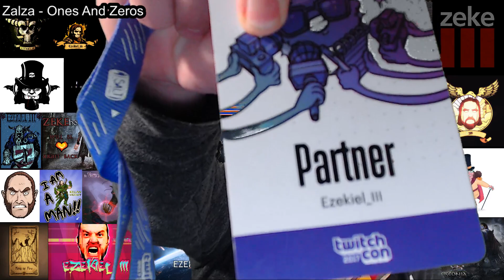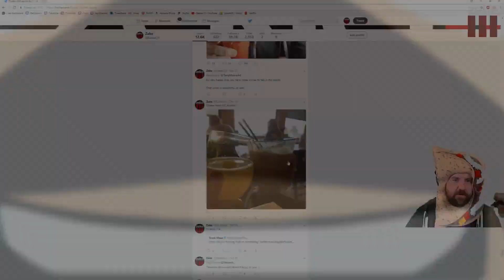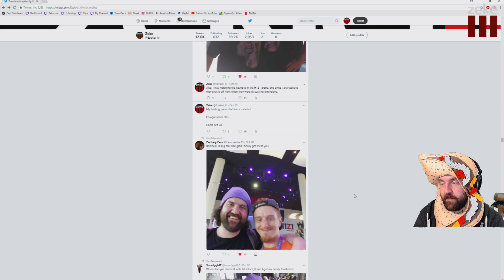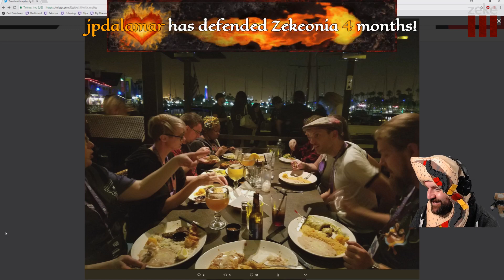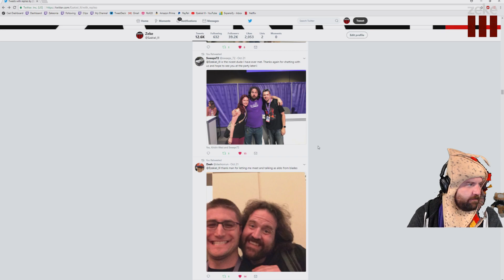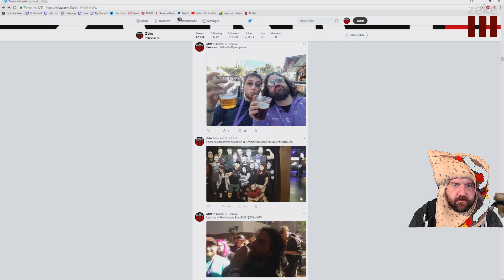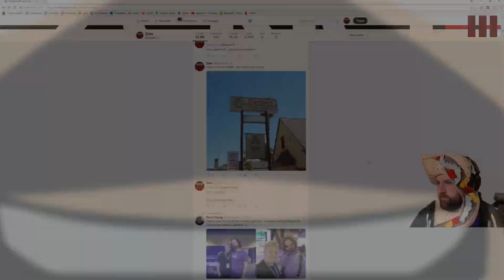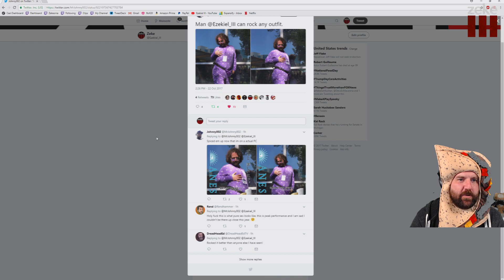Twitch Con 2017 Wrap Up!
We get the details on what happened at Twitch Con 2017!